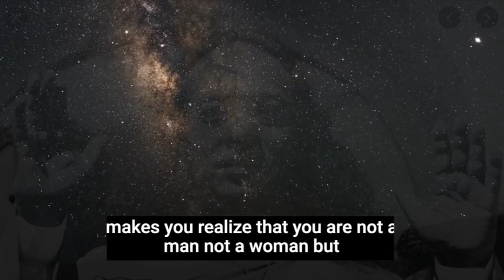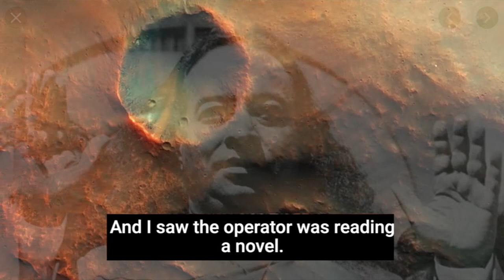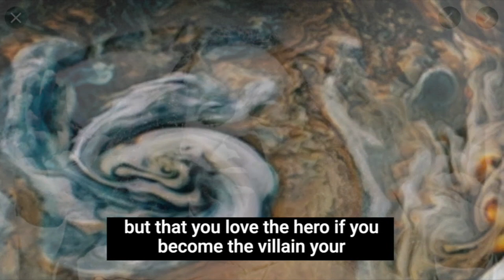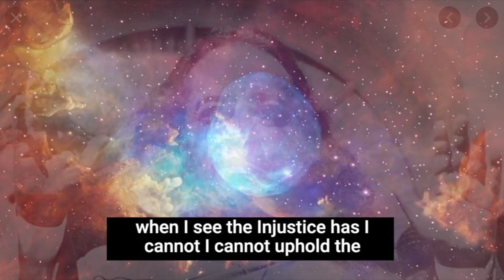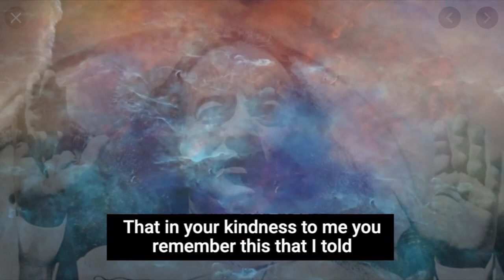PARAMAHANSA YOGANANDA - THE PURPOSE OF LIFE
A recording from a talk of Paramahansa Yogananda on the Purpose of Life.
Paramahansa Yogananda (born Mukunda Lal Ghosh; January 5, 1893 – March 7, 1952) was an Indian monk, yogi, and guru who introduced millions to the teachings of meditation and Kriya Yoga through his organization Self-Realization Fellowship (SRF) / Yogoda Satsanga Society (YSS) of India, and who lived his last 32 years in America. A chief disciple of the Bengali yoga guru Swami Sri Yukteswar Giri, he was sent by his lineage to spread the teachings of yoga to the West, to prove the unity between Eastern and Western religions and to preach a balance between Western material growth and Indian spirituality. His long-standing influence in the American yoga movement, and especially the yoga culture of Los Angeles, led him to be considered by yoga experts as the "Father of Yoga in the West."

Yogananda was the first major Indian teacher to settle in America, and the first prominent Indian to be hosted in the White House (by President Calvin Coolidge in 1927);[5] his early acclaim led to him being dubbed "the 20th century's first superstar guru," by the Los Angeles Times.[6] Arriving in Boston in 1920, he embarked on a successful transcontinental speaking tour before settling in Los Angeles in 1925. For the next two and a half decades, he gained local fame as well as expanded his influence worldwide: he created a monastic order and trained disciples, went on teaching-tours, bought properties for his organization in various California locales, and initiated thousands into Kriya Yoga. By 1952, SRF had over 100 centers in both India and the US; today, they have groups in nearly every major American city. His "plain living and high thinking" principles attracted people from all backgrounds among his followers.

He published his book Autobiography of a Yogi in 1946 to critical and commercial acclaim; since its first publishing, it has sold over four million copies, with HarperSan Francisco listing it as one of the "100 best spiritual books of the 20th Century". Former Apple CEO Steve Jobs had ordered 500 copies of the book for his own memorial, for each guest to be given a copy. The book has been regularly reprinted and is known as "the book that changed the lives of millions." A 2014 documentary, Awake: The Life of Yogananda, won multiple awards at film festivals around the world. His continued legacy around the world, remaining a leading figure in Western spirituality to the current day, led authors such as Philip Goldberg to consider him "the best known and most beloved of all Indian spiritual teachers who have come to the West. through the strength of his character and his skillful transmission of perennial wisdom, he showed the way for millions to transcend barriers to the liberation of the soul." (wikipedia.org)

ARTNETWORKTV mission is to produce and share videos that promote the understanding and appreciation of the arts, culture, and traditions of people from all over the world.  Envisioning the Earth as a work of Art, ArtNetwork was established to express the worldview that perceives life on Earth and the Cosmos as an evolving creative Consciousness.